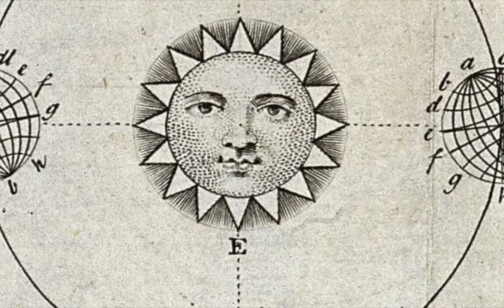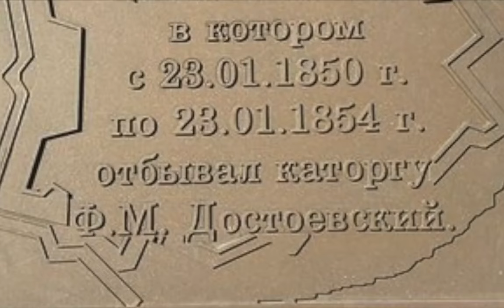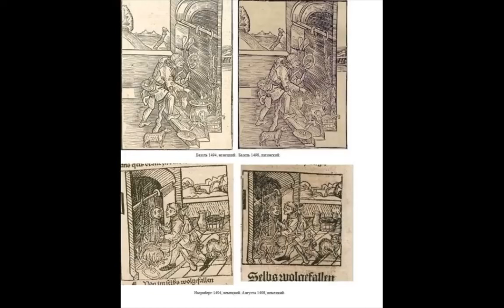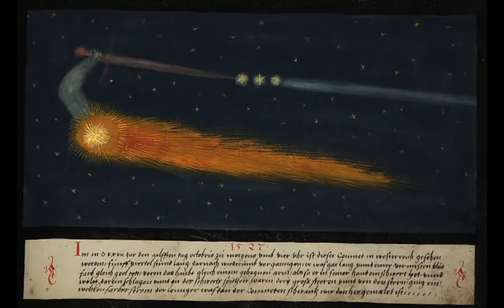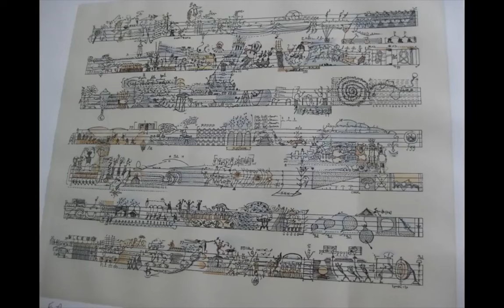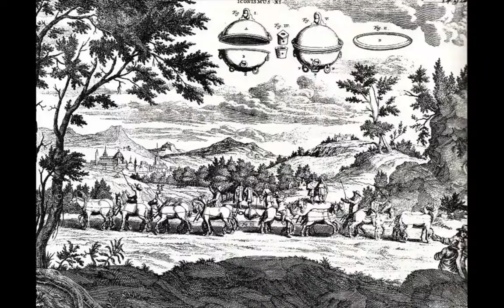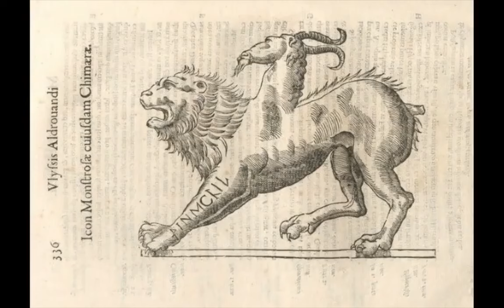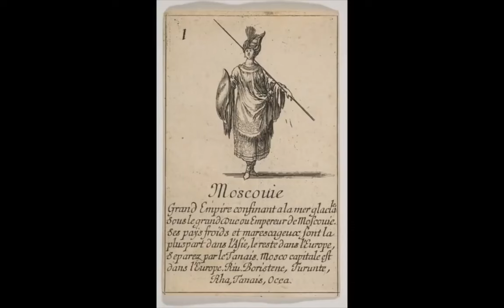Drinking Blood, Vatican, Skull and Bones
God and the Bible and Skull and Bones
the secret history of cannibalism

skull and bones - by david ewing jr

copyright information from the books of David Ewing Jr